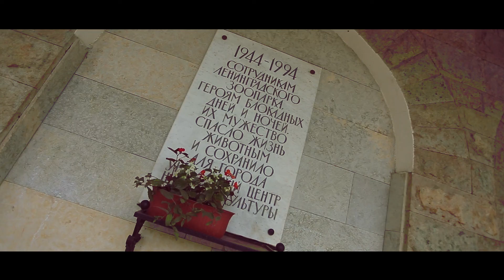Ленинградский зоопарк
съемка и монтаж - вступайте и пишите - ждем ваших заказов=)